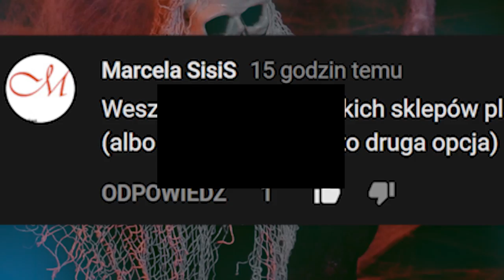PROJEKT HALLOWEEN #7 | Wednesday Addams / Rodzina Adamsów / czarno-biała postać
7. dnia Projektu Halloween zamieniłam dla Was w Wednesday Addams, jedną z bohaterek "Rodziny Adamsów"